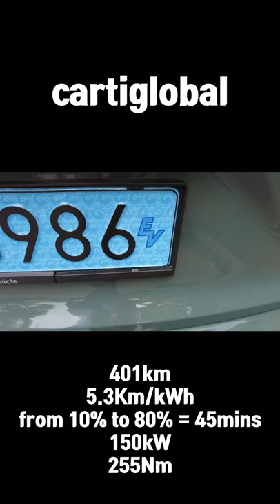2023 KIA Niro EV Exterior